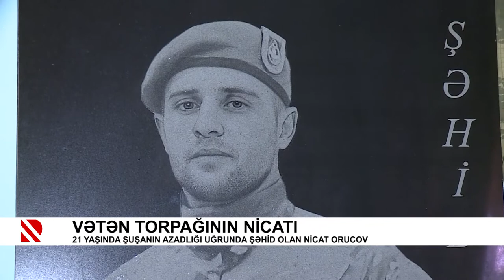Vətən torpağının Nicatı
21 yaşında Şuşanın azadlığı uğrunda şəhid olan Nicat Orucov